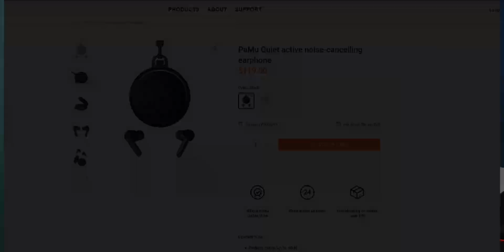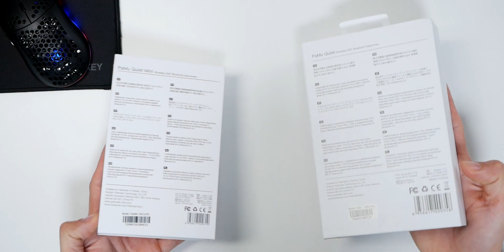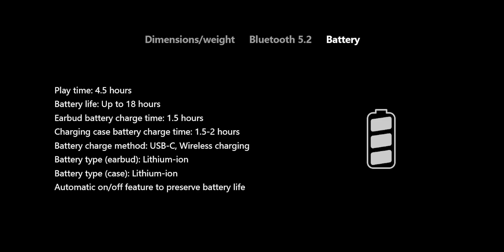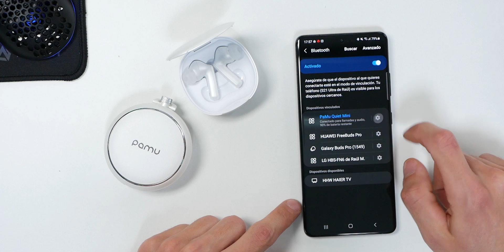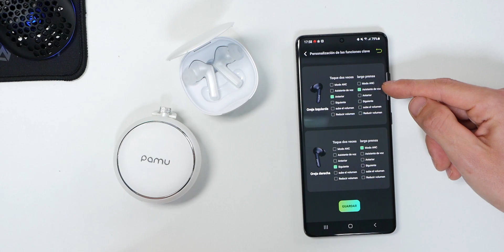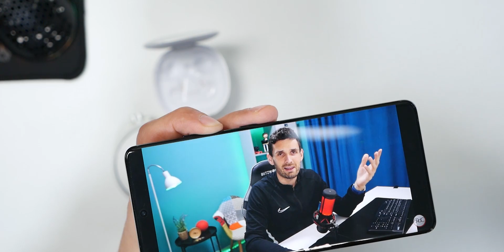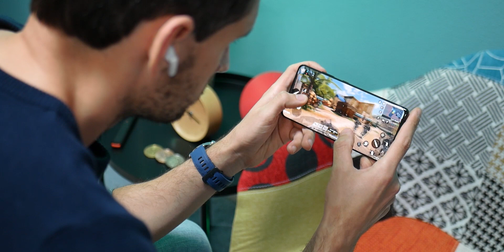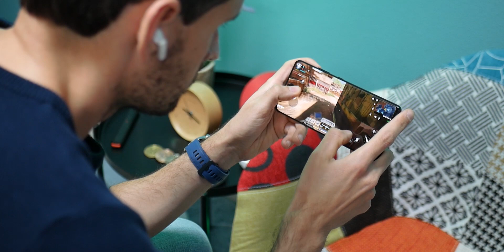AURICULARES TWS de 45€ vs 90€ ¿Hay tanta diferencia? (+Qi)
Hoy tengo una pequeña comparativa entre dos auriculares similares, pero con precio totalmente diferente. Son los PaMu Quiet Mini vs Pamu Quiet, ambos comparten algunas características que os diré en este nuevo vídeo.